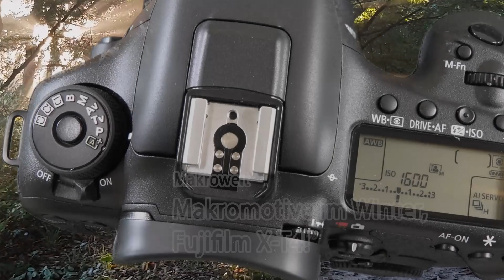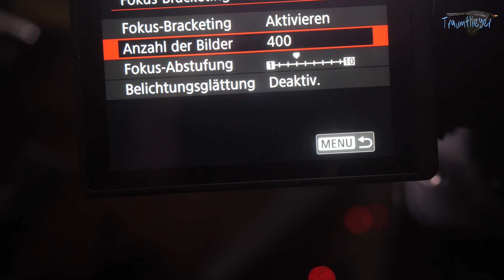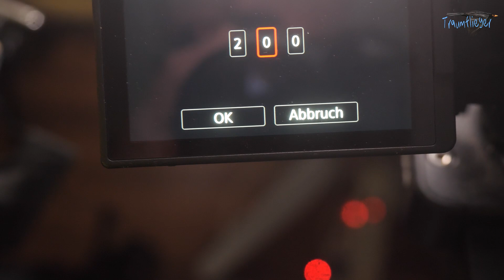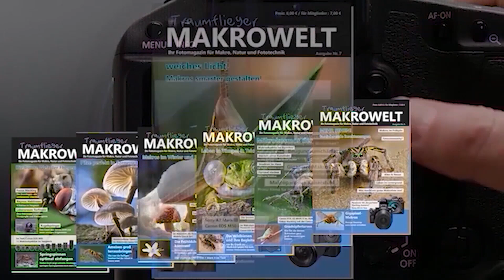Winterpilze - Fujifilm X-T4 - neue Diffusoren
Wie sieht es im Winter mit Pilzen aus? Wie steht es um die Schärfenreihenfunktion einer Fujifilm X-T4 aus? Und was machen die neuen Diffusoren?